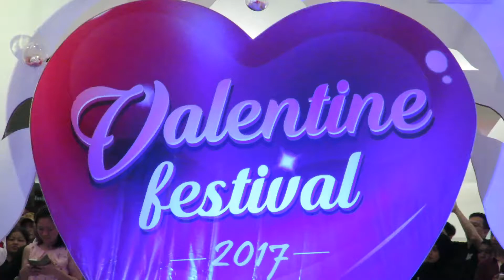110260 ชอบก็จีบ - ริท @ แฟชั่นไอซ์แลนด์